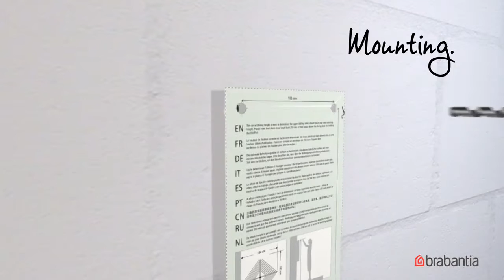Сушилка для белья Brabantia Wallfix установка